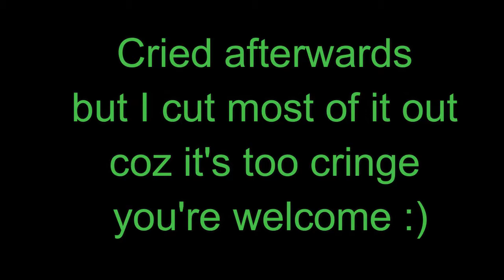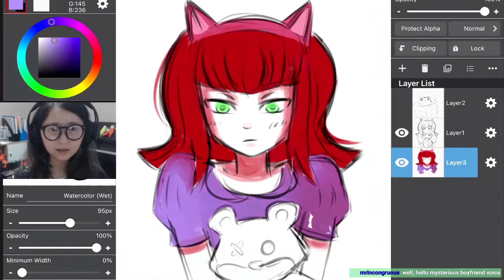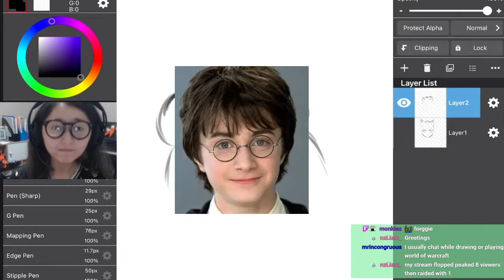FIRST TIME FNAF(I cried) || FNAF, CSGO, Art and League of Legends Twitch Stream Clips || Montage #23